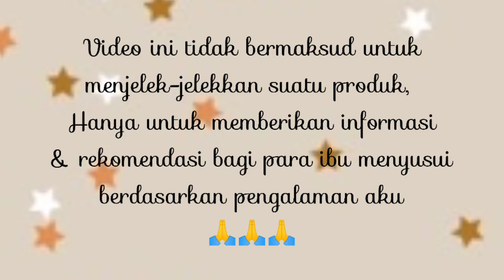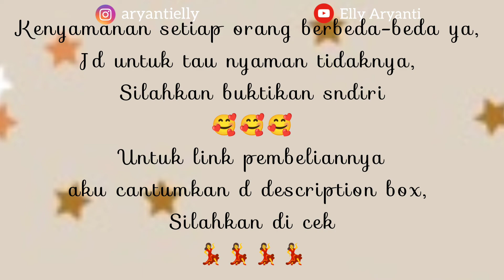Rekomendasi Bra Menyusui Berdasarkan Pengalaman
Hi Moms.
Divideo kali ini aku mau review bra menyusui berdasarkan pengalaman, untuk link produknya ada d bawah ya...

Bra Menyusui 1
Sorex ⏩

Bra Menyusui 2
Guini Bra Import ⏩

Bra Menyusui 3
3811 Shangmeishu Bra Import ⏩

Bra Menyusui 4
Cup B Nursing Bra ⏩

Bra Menyusui 5
Bra Import 5010 ⏩